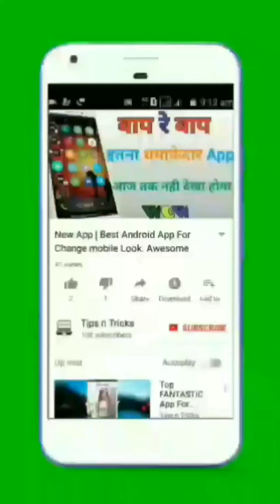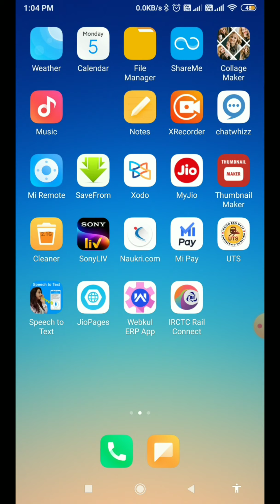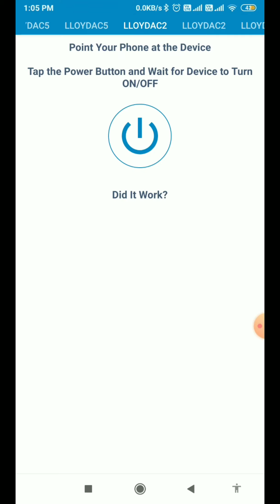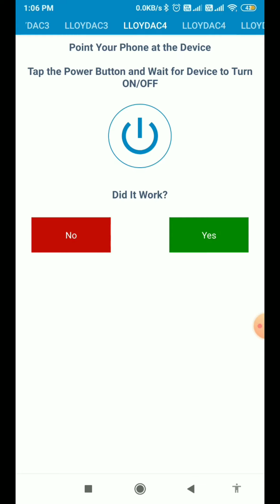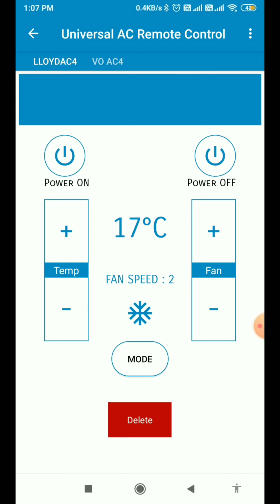How to control AC with any Mobile || AC Remote control in Mobile Phone | Tips n Tricks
Download App:-

linked site.